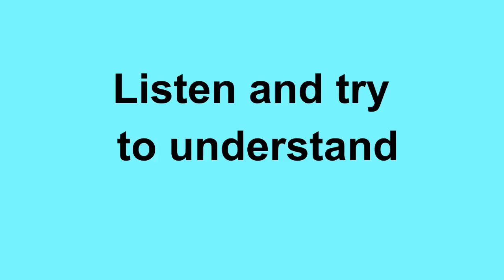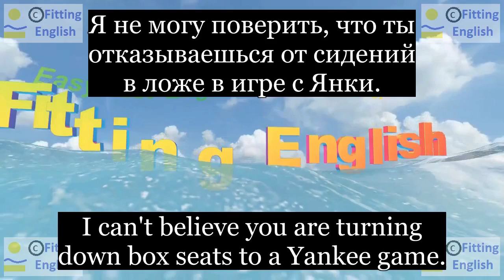Lesson246 Study English through film FOOLS RUSH IN on 4chnl RU Fitting English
Come on, don't be a putz. These are right behind the dugout.
Да ладно, не будь глубцом. Места прямо позади скамейки запасных.
I can't believe you are turning down box seats to a Yankee game.
Я не могу поверить, что ты отказываешься от сидений в ложе в игре с Янки.
I've got a lot of work to do. Alex, you are killing me.
У меня много несделанной работы. Алекс, ты убиваешь меня.
НОВЫЕ СЛОВА С ИХ ПЕРЕВОДОМ:
turn down отказывать
seat место